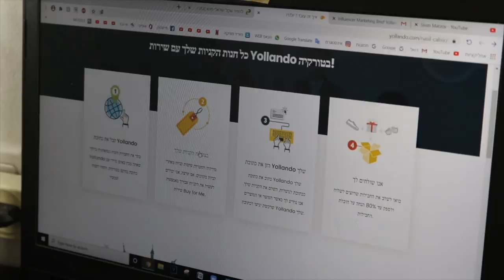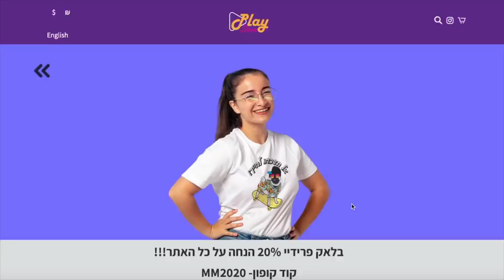הבאתי לחבר שלי מתנה מסתורית מטורפת מטורקיה!!!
תקראו אותי❤️

•קוד הנחה באתר שלהם: michal25
*הקוד הזה מקנה גם 25% הנחה אם עושים מנוי פרימיום באתר שלהם וגם מקנה עד 20% הנחה לכל השנה על כל המשלוחים שתעשו דרכם.

11. מכנסיים כחולים של טומי
12. תיק פוקימון של אדידס
13. מעיל צבאי של אדידס
15. סריג גאפ חום בהיר
17. סריג גאפ כחול כהה

♡גילוי נאות: סרטון זה לא ממומן ואני לא מרוויחה מהקוד או מהקישורים - זה נטו בשבילכם. המוצרים שבחרתי לניקיטה נשלחו אלינו לסקירה אבל כל הדעות הן שלנו בלבד ואני יוצרת לעצמי את התוכן :)

היי :) אם נהנתם מהסרטון אתם מוזמנים להצטרף למשפחה שלנו! להרשם לערוץ, להפעיל את הפעמון כדי לקבל התראה כל פעם כשעולה סרטון חדש ולפרגן בלייק :)

💙אם קראתם עד לכאן תגיבו: כדור פורח

אוהבת מלא ואל תשכחו לחייך!😊
מיכל מצוב❣️